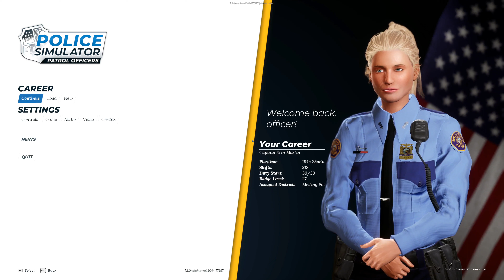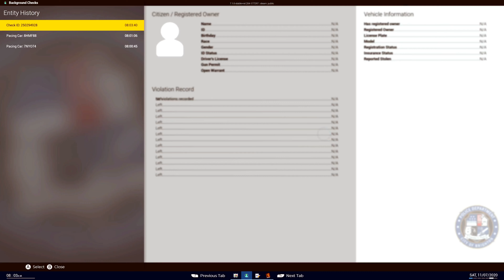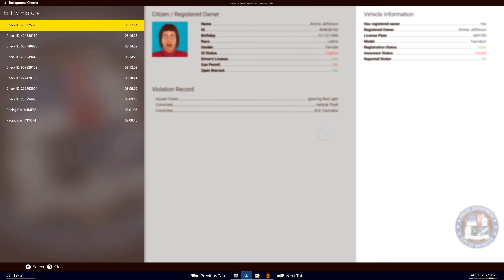Police Simulator: Patrol Officers | Episode 126 | Lightning Strikes Twice!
Let's play Police Simulator: Patrol Officers, It's Time for another Crown Vic Wednesday!